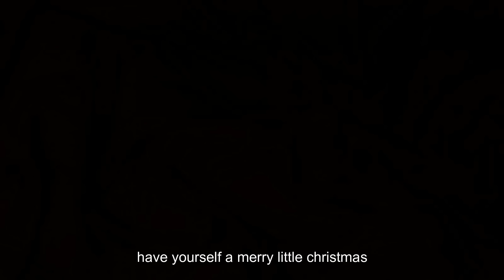have yourself a merry little christmas - gina brooklyn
happy holidays everyone! I hope you guys liked the video :) right after I recorded this song I wanted to create a home-y music video to go along with it. I love spending time with my family during the holidays and being able to look back on everything was so wonderful! hope y'all liked baby Gina (when I was about 1-2 years old I CALLED MYSELF BABY GINA LOL)!!! :') anyways, hope y'all have the bestest holiday season EVER and don't forget to like this video, subscribe & share it w your friends!! spread that holiday spirit y'all! love u! ps follow my other social media accounts (links below) :)

if you liked this song, you can find it here (as well as the rest of my Christmas songs)